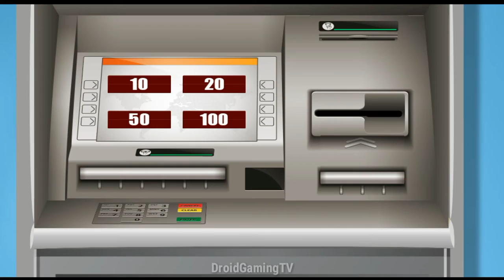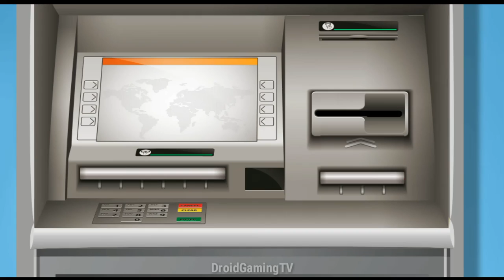Virtual Town Bank Manager Cashier Simulator : Real City Job || DroidGamingTV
Learn ATM, cash register management in town bank manager cashier simulator game.

Bank manager now help the client in learning ATM machine transaction. Insert the ATM card in the machine, enter your 4 digit pin code, select your bank account category, enter amount of dollars transaction you want to withdraw and collect the dollar money. This ATM machine simulation scenarios is for learning the usage of ATM machine. Little boys and girls you can also pay your utility bills in this bank. Go to the cash counter, present your electricity, water and gas bills to the crazy cashier. Cashier will stamp the bill, manage the deposit entry in the cash register and give you a copy of utility bill. Now download this town bank manager cashier simulator game and have awesome learning experience.

Features

- Transfer money on bank cash van simulation.
- Bank account opening and debit card collection.
- ATM cash withdrawal, cash deposit and utility bills payment.
- Learn time management skills and money management skills.
- Really awesome graphics and game play.